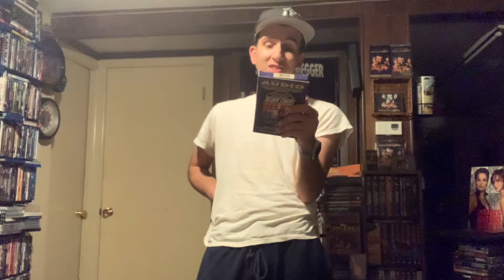Star Trek The Next Generation Relics Audio Cassette Review